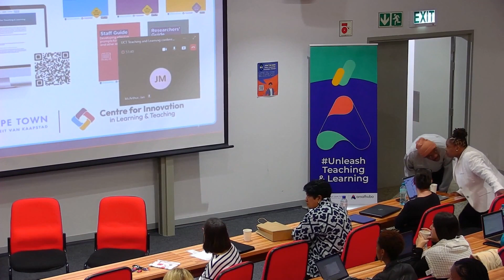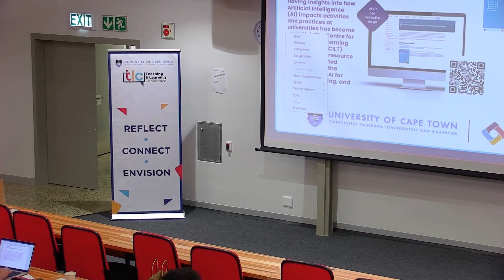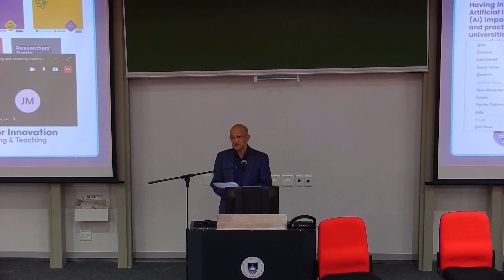TLC 2023 Welcome note: Interim Vice Chancellor, Emeritus Professor Daya Reddy